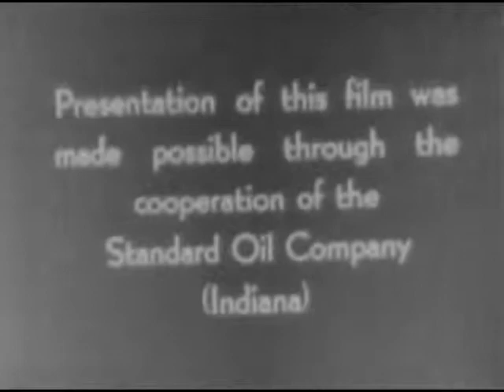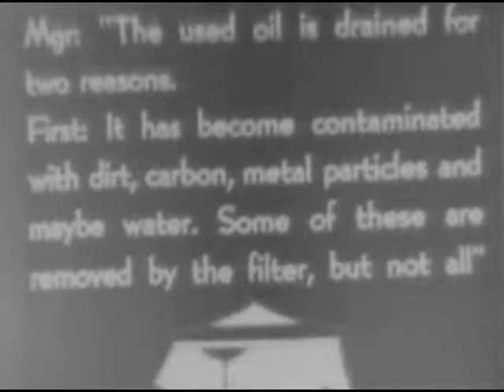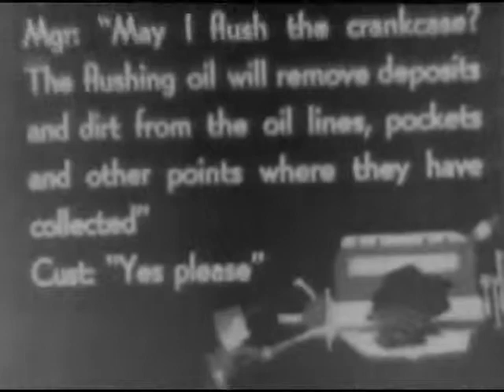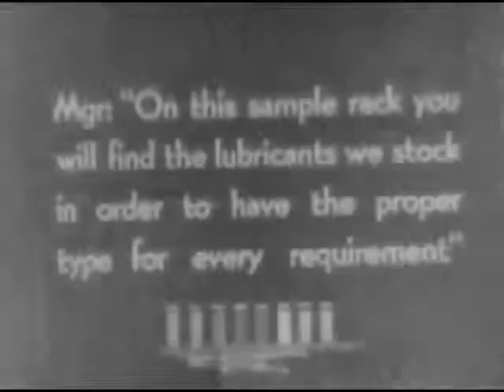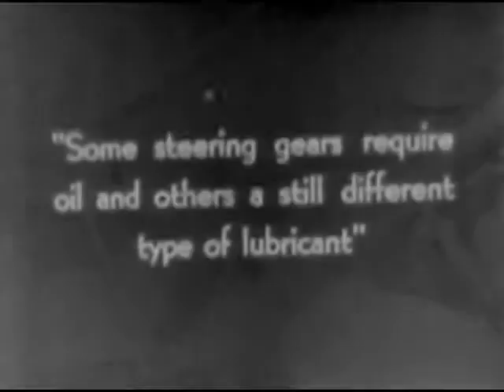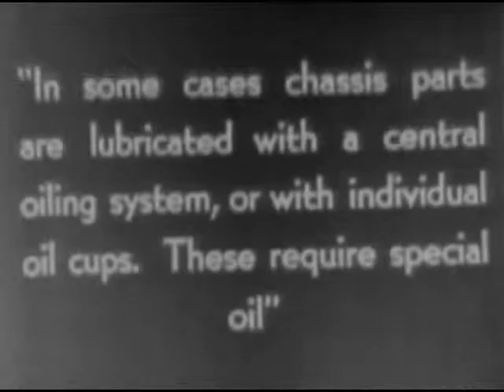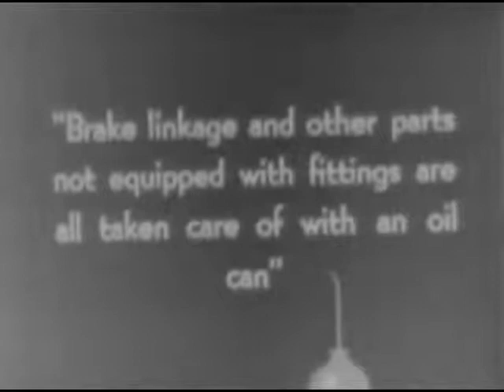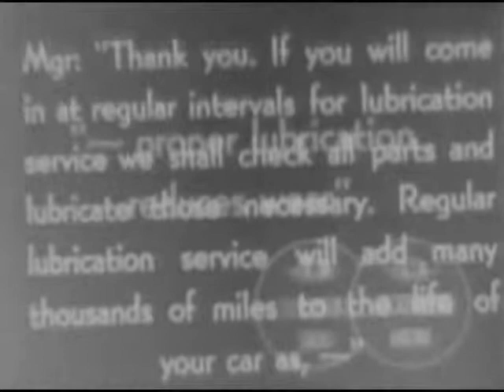THE STORY OF LUBRICATION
A filling station attendant lubricates the many parts of an automobile requiring various types of greases and oils. He explains to a customer the necessity for lubrication at these points and demonstrates the proper method of caring for them.

Record Group 70: Records of the U.S. Bureau of Mines, 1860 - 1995
localIdentifier: 70.123
naId: 12446